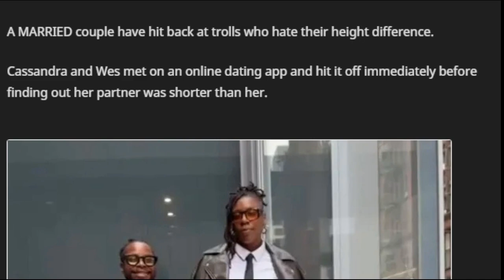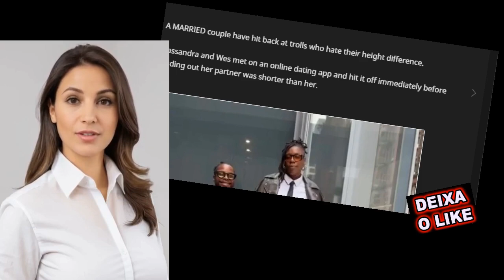🌤️ Facing judgement woman defends her husband against criticism for his height and masculinity in a